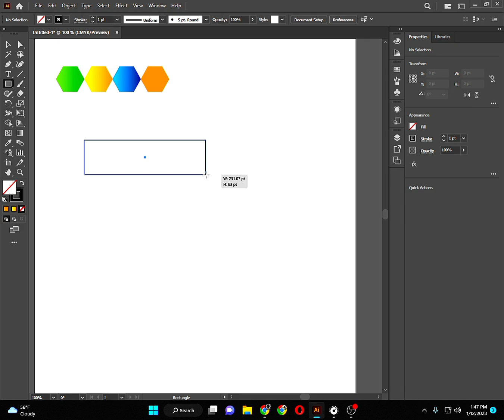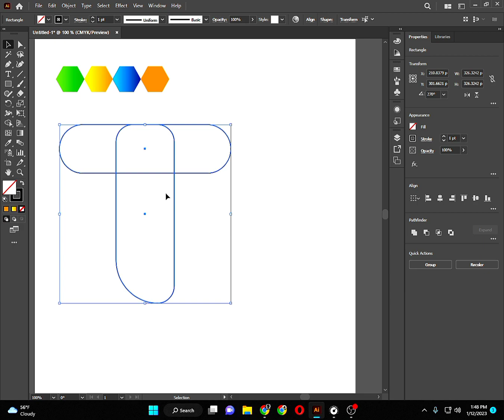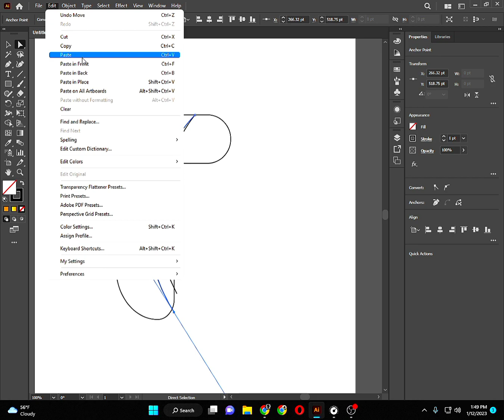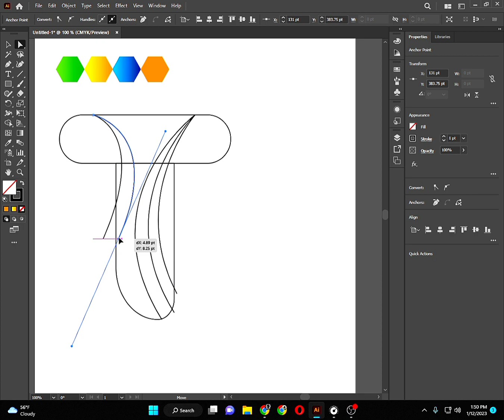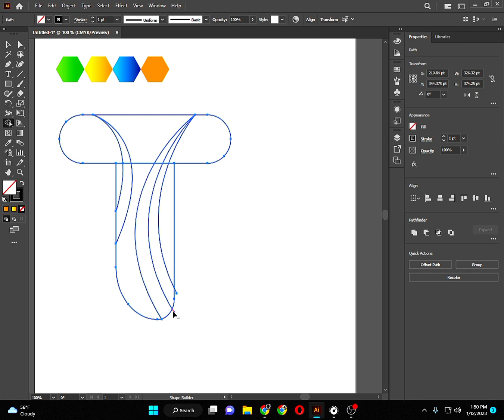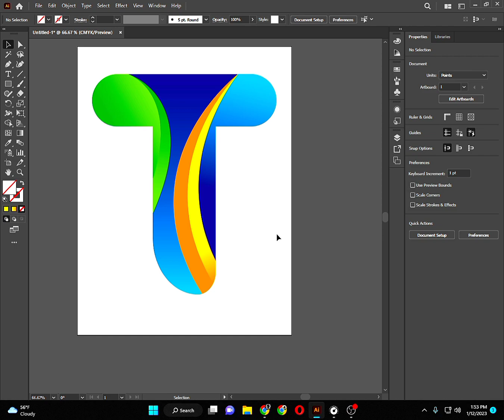Gradient Letter 'T' Logo in Illustrator || Easy || Learn To Success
Hi There ❤️🥳
Here is the full tutorial of logo design in illustrator Very Easy logo design concept.